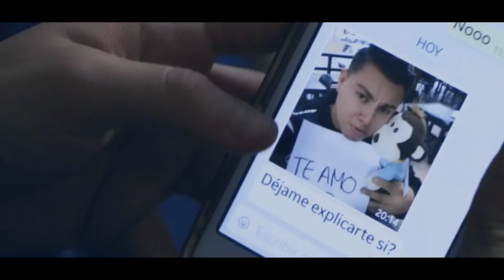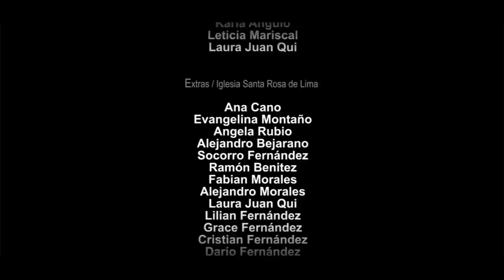DALÚ - DIME (OFFICIAL VIDEO)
Compositor: Dalú

DALUMUSICA®